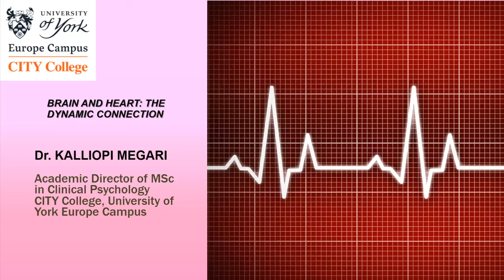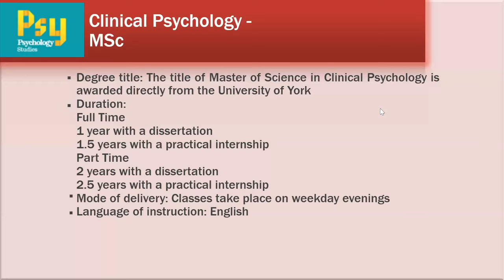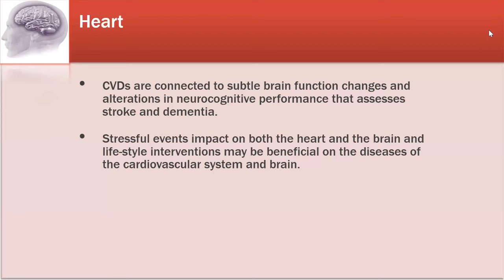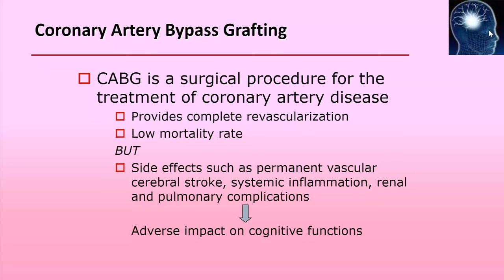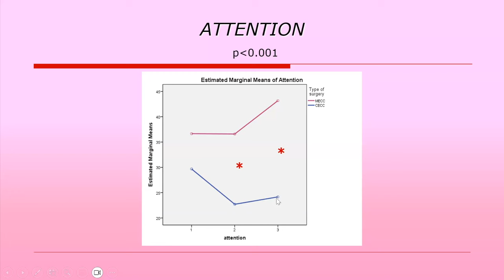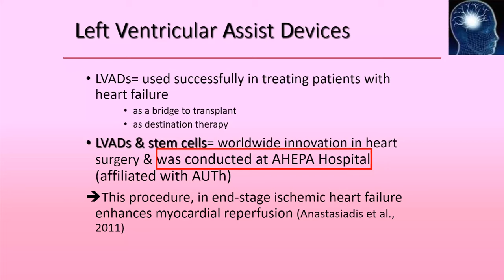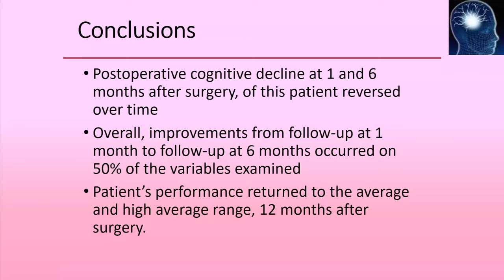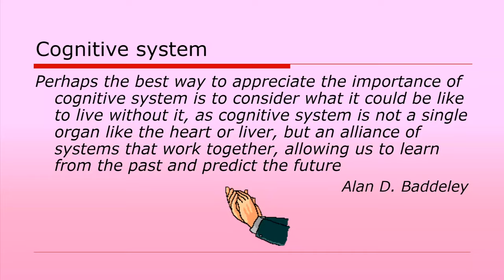Brain and Heart: The dynamic connection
Viewers please note that some of this recording is audio only.

Speaker: Kalliopi Megari, CITY College, University of York Europe Campus

Is there a connection between the heart and the brain?

Which is the source of emotions? For example, when we’re in love or when we feel our heart break out of sadness, which organ handles this?

Are all emotions located in the brain or in the heart?

Clinical neuropsychologist Kalliopi Megari from CITY College, University of York Europe Campus provides intriguing insights into the dynamic relationship and strong connection between the heart and the brain, showing how lifestyle interventions can help fight cardiovascular and neurological diseases.